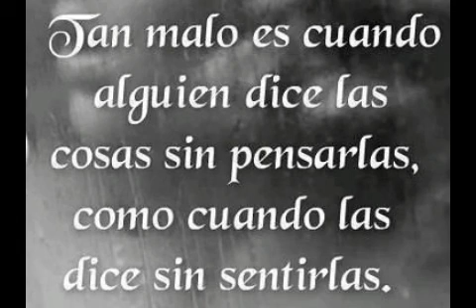Mas bien debes decir